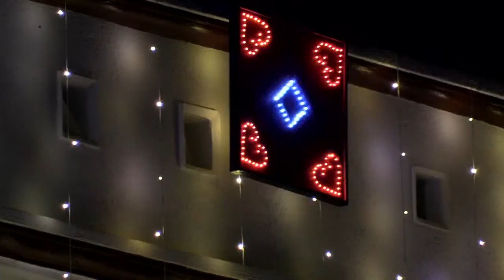Hundal Studio 9815145221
Shagun Ceremoney Gurbir  Singh Virk With Jasmeen Kaur Sarkaria